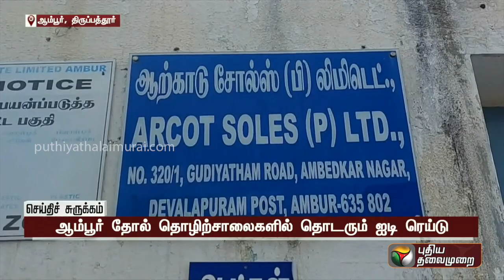ஆம்பூர் தோல் தொழிற்சாலைகளில் தொடரும் ஐடி ரெய்டு